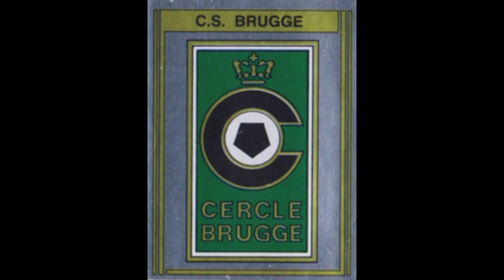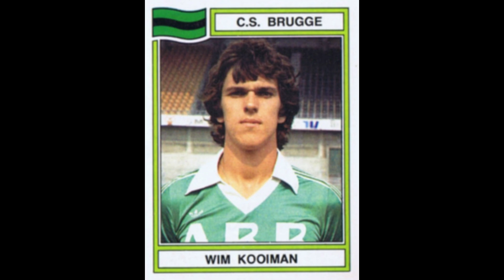STICKERS PANINI BELGIUM CHAMPIONSHIP 1984 CERCLE BRUGGE KSV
We present to you the Cercle Brugge Team for the Belgium Championship Season 1983-84

We stellen u het Cercle Brugge Team voor voor het Belgisch Kampioenschap Seizoen 1983-84
  Geniet ervan!!

Nous vous présentons l'équipe du Cercle Brugge pour le Championnat de Belgique Saison 1983-84
  Profitez-en!!

Wir präsentieren Ihnen das Cercle Brugge Team für die Belgische Meisterschaftssaison 1983-84
  Genieß es!!